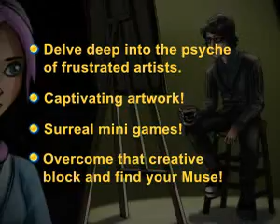Muse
Delve deep into the psyche of three frustrated artists, each of whom is trying to create their masterpiece. Hope is an idea trying to break through the chaos and become realized as a work of art. Standing in her way is the Shade, the creative block preventing these artists from creating their masterpieces. Help the artists find their Muse in this exciting Hidden Object game!